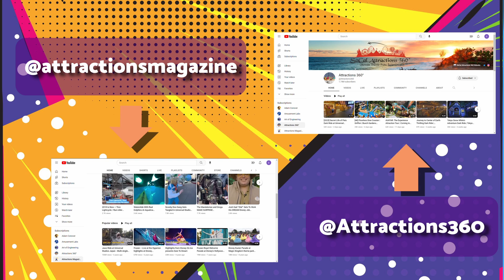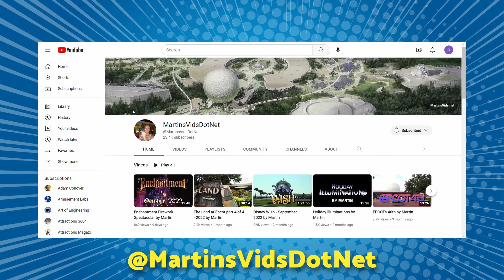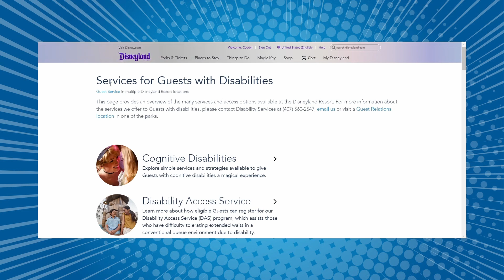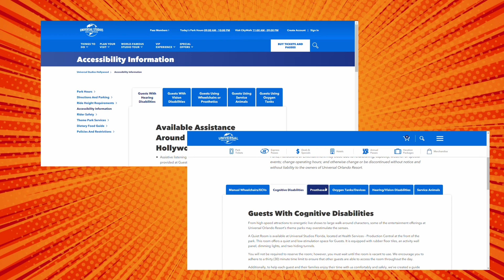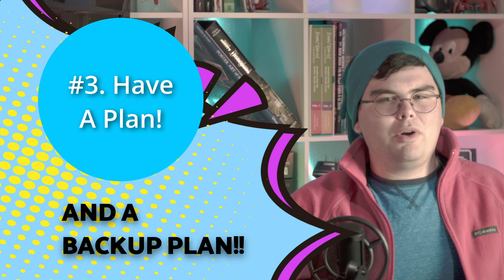Preparing for Theme Parks: An Autistic Adventurer’s Guide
WARNING: This video contains loud noises and flashing lights. Also, there are brief appearances of scary images.

Theme parks are places meant to have lots of fun, but they can also be filled with tons of stuff that can be overstimulating. Here's how to make sure that you are ready for these situations before you even start your adventure.

Chapters:
00:00 Introduction
01:34 My Adventure Bag
04:29 What to Wear
06:58 Research the Attractions
09:30 Research the Accommodations
12:44 Have a Plan
13:34 The Hardest Thing I Had to Understand
15:08 Conclusion
16:51 Bonus Theme Park Tip